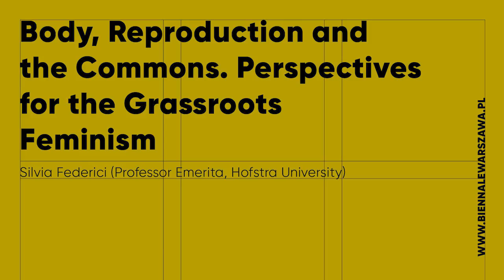Body, Reproduction and the Commons. Perspectives for the Grassroots Feminism | Silvia Federici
Body, Reproduction and the Commons. Perspectives for the Grassroots Feminism | Silvia Federici (Professor Emerita, Hofstra University)

Spotkanie w ramach cyklu „Plebs, dobra wspólne i alternatywy dla kapitalizmu”

26 lutego 2021